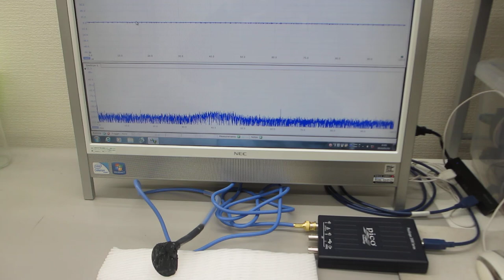０．１Ｈｚ～１００ＭＨｚの振動計測が可能な超音波プローブ（超音波システム研究所）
０．１Ｈｚから１００ＭＨｚの振動計測を可能にする
超音波プローブの製造技術（振動の伝搬特性評価）を開発しました。

　オリジナルプローブを製造開発が可能です。

この特性により、高調波の測定範囲が決定します。

注：
１）低周波の共振特性
２）高調波の非線形特性
３）超音波伝搬現象のダイナミック特性

　２０Ｗ以下の超音波出力で、５０００リッターの水槽でも、